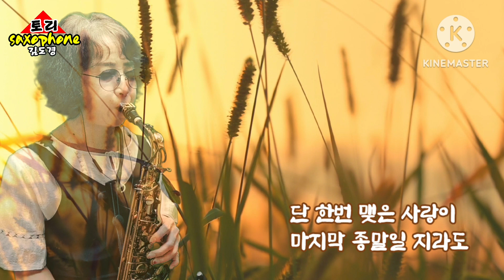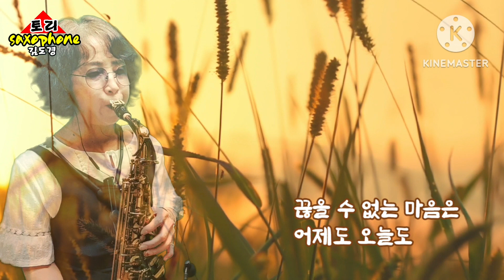나의사계절 / 심수봉 토리색소폰/도경색소폰